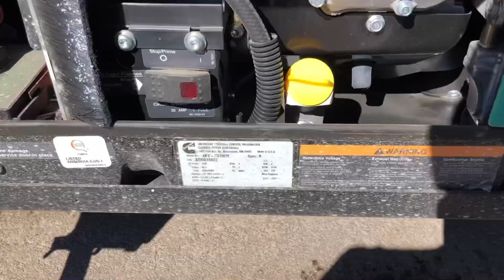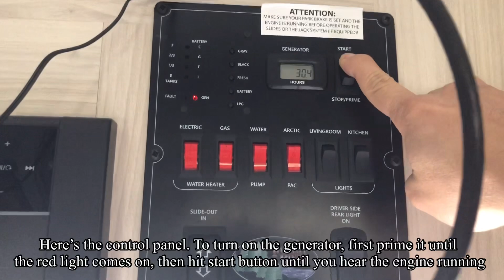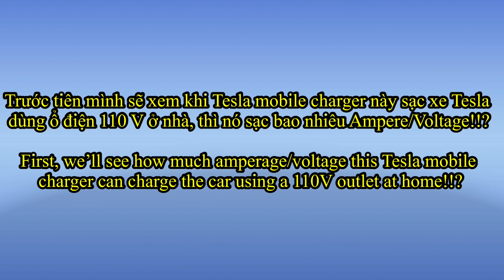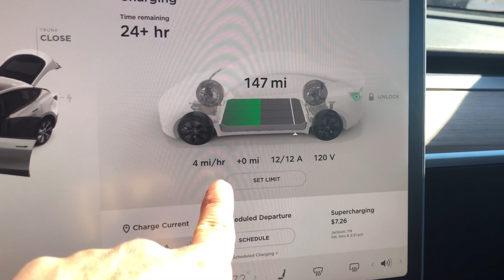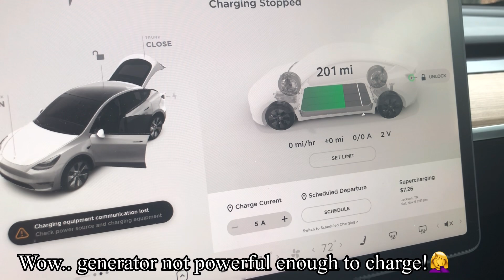Nhà di động có sạc được xe điện Tesla?//Máy phát điện RV có quá tải?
Xin hãy đón xem các Tesla video sau đây:

12 loại xe điện bán chạy nhất nước Mỹ năm 2021//Xe điện nào đứng đầu bảng?
Xe điện Mercedes có phải là xe điện của tương lai?//Đối thủ đáng sợ của Tesla!
Tiền điện xe Tesla hàng tháng và sau 4 tháng là bao nhiêu?//Review Tesla eletricity cost
Nhà di động có sạc được xe điện Tesla?//Can a motorhome class C charge a Tesla?